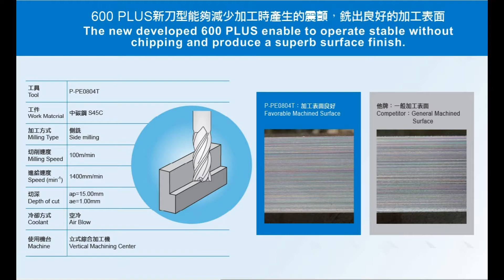SPEED TIGER 600Plus series HIGH Performance End Mills